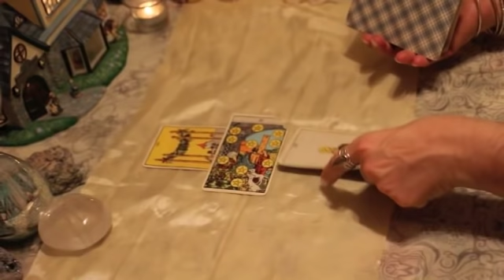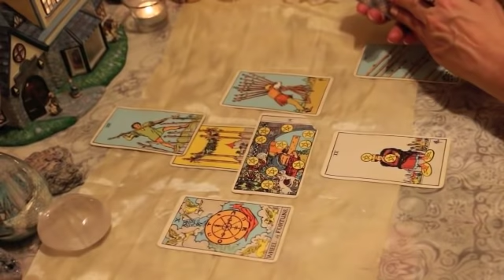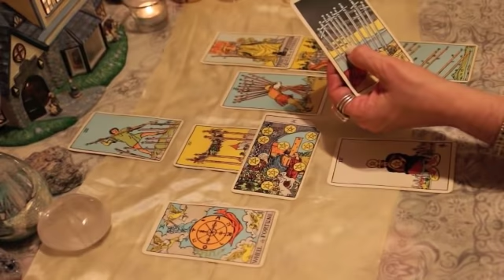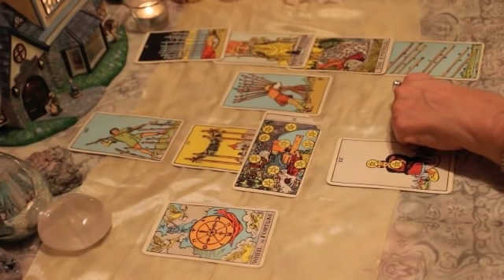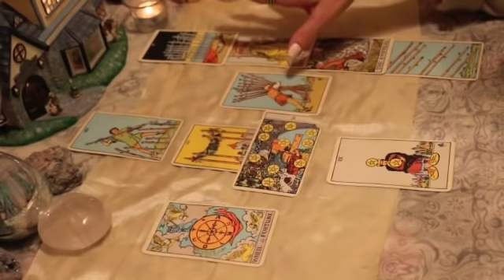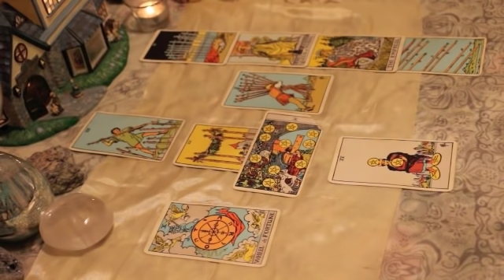Libra January 2019 Life TarotScope—Rising from ashes to wealth, creativity, romance!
Hi Libra,

Welcome to your January 2019 Life TarotScope…

I am changing the title of my videos to include anything of importance that may come up during the monthly readings—love, career, money, life events!

Have an amazing January and New Year filled with love, joy, and abundance! :)

Namaste,
T